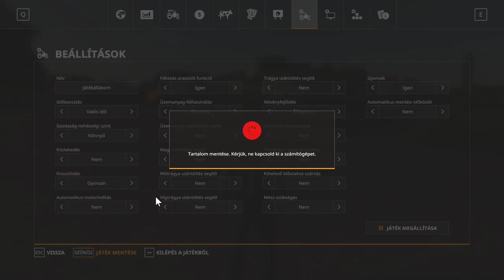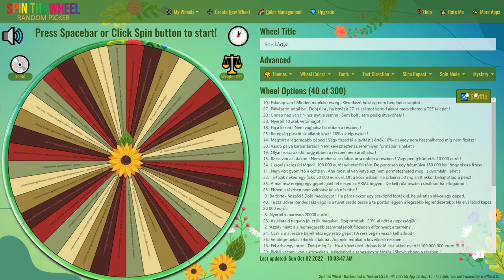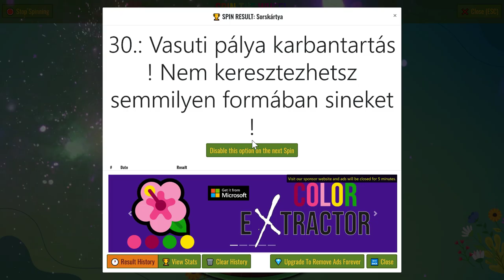💵🚜1 MILLIÁRD EURÓS KIHÍVÁS🚜💵 (72. Rész) (FS 19)